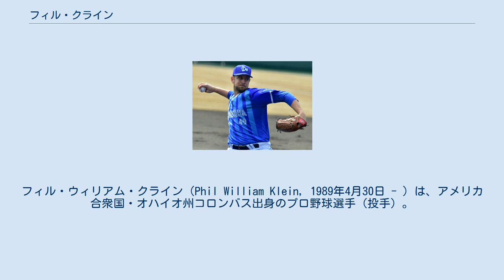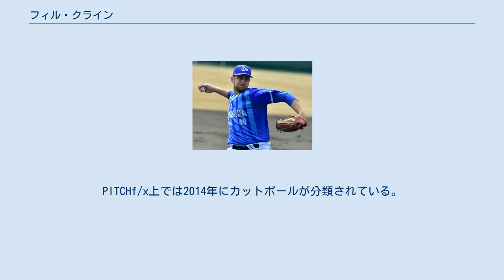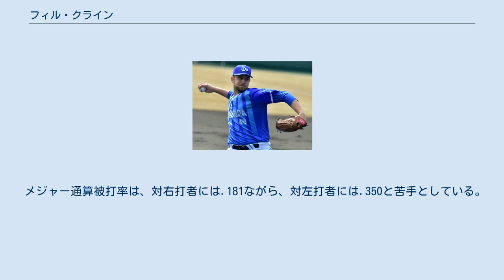フィル・クライン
フィル・ウィリアム・クライン（Phil William Klein, 1989年4月30日 - ）は、アメリカ合衆国・オハイオ州コロンバス出身のプロ野球選手（投手）。
右投右打。
 姓の読み方は「クライン(発音：k-LAI-n)」で、Cline、Clyne、Klineなどと同じ発音である。
 2011年のMLBドラフト30巡目（全体924位）でテキサス・レンジャーズから指名され、プロ入り。
この年は傘下のルーキー級アリゾナリーグ・レンジャーズで3試合に登板後、A-級スポケーン・インディアンスへ昇格。
9試合に登板し、1勝2敗・防御率4.58だった。
 2012年はA級ヒッコリー・クロウダッズで33試合に登板し、6勝0敗8セーブ・防御率1.90だった。
8月にA+級マートルビーチ・ペリカンズへ昇格。
7試合に登板し、防御率0.87だった。
 2013年はA+級マートルビーチで7試合に登板し、1勝0敗・防御率1.98だった。
5月にAA級フリスコ・ラフライダーズへ昇格。
29試合に登板し、5勝1敗・防御率2.52だった。
 2014年はAA級フリスコで開幕を迎え、24試合に登板。
3勝0敗10セーブ・防御率0.81と結果を残し、6月にAAA級ラウンドロック・エクスプレスへ昇格。
AAA級では9試合に登板し、18.1回を無失点に抑え、8月1日にレンジャーズとメジャー契約を結んだ。
10点ビハインドの6回裏から登板したが、ロニー・チゼンホールに本塁打を打たれ、1回2安打1失点だった。
この年は、17試合全てでリリーフ登板し、防御率2.84・奪三振率10.9という好成績を残した。
 2015年は、先発登板する機会もあり、11試合中2試合では先発で投げたが、171⁄3回で被本塁打4、防御率6.75と不振だった。
しかしながら、勝ち星を1つ挙げ、メジャーデビュー年から最低1勝以上の記録を2年に継続とした。
 2016年6月9日にDFAとなった。
レンジャーズを出るまでに、8試合にリリーフ登板し、防御率5.19・1敗だったが、8.2イニングで12三振を奪った。
また、ラウンドロックでは8試合に登板・うち1試合で先発登板し、防御率4.26・WHIP1.50を記録した。
 2016年6月19日にウェイバー公示を経てフィラデルフィア・フィリーズへ移籍した。
フィリーズでは4試合に登板し、うち2試合が先発登板だったが、防御率8.44・WHIP2.06と大炎上した。
一方、マイナー (AAA級リーハイバレー・アイアンピッグス) では14試合中10試合に先発登板し、防御率1.52・5勝1敗・FIP2.47・WHIP0.87・与四球率1.8・奪三振率10.5というピッチングを見せた。
なお、レンジャーズ時代との通算成績は、MLBでは12試合の登板で防御率6.98・0勝1敗・FIP4.08・WHIP1.66、マイナーでは22試合の登板 (11試合が先発登板) で防御率1.96・5勝1敗・WHIP0.97というものだった。
12月14日にアジアで出場機会を求めるために自由契約となった。
 2016年12月19日に、横浜DeNAベイスターズがクラインの獲得を発表した。
契約時点ではセントラル・リーグの現役投手最長身（身長201cm）で、一軍監督のアレックス・ラミレスからは、「（阪神タイガースのエースで身長198cmの）ランディ・メッセンジャーに近い投手で（一軍公式戦での）2桁勝利を期待できる」との評価を受けていた。
 2017年には、自身と同じく新加入のジョー・ウィーランドと共に、一軍公式戦の開幕から先発ローテーションの一角を担った。
4月1日には、東京ヤクルトスワローズとの開幕カード第2戦（明治神宮野球場）で公式戦にデビュー。
5回1失点という内容で、公式戦初勝利を挙げた。
4月16日には、横浜スタジアムで催された同カードで、シーズン2勝目をマーク。
しかし、4月23日の対中日ドラゴンズ戦（横浜）で来日初黒星を喫すると、外国人選手6名（野手3名・投手3名）を抱えるチーム事情を背景に、外国人枠との兼ね合いで同月下旬から二軍で調整。
5月20日の対読売ジャイアンツ（巨人）戦（横浜）から一軍へ復帰したものの、制球難から先発で2連敗を喫したため、6月3日に出場選手登録...